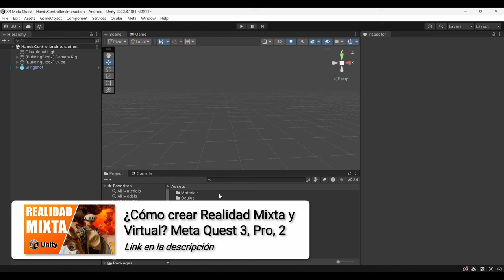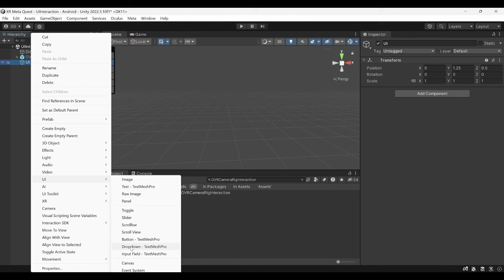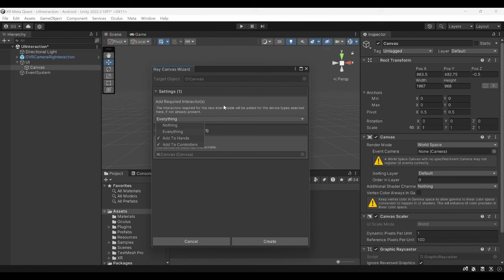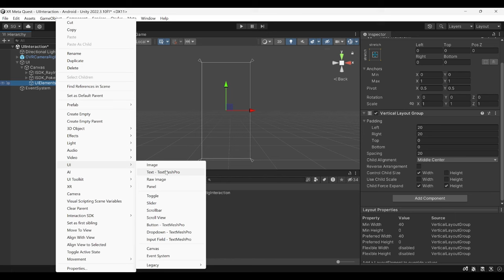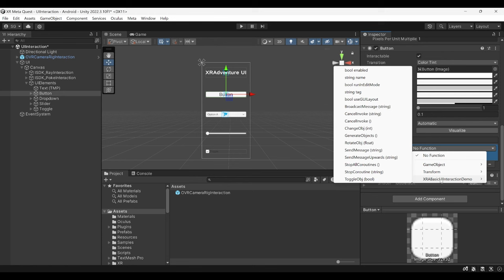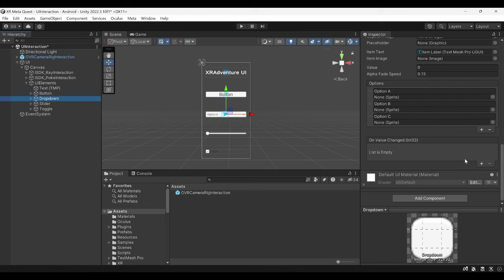¿Cómo crear una interfaz para Realidad Virtual y Mixta? Unity Meta Quest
Aprenderás a crear e interactuar con una interfaz en realidad virtual y mixta,  utilizando tus manos o los controles.

📖 Contenido
00:00 Introducción
00:21 ¿Cómo crear Realidad Mixta y Virtual?
00:34 Interacciones con manos y controles
01:41 Configuración de Canvas
03:22 Creación de UI
06:25 Demo Final